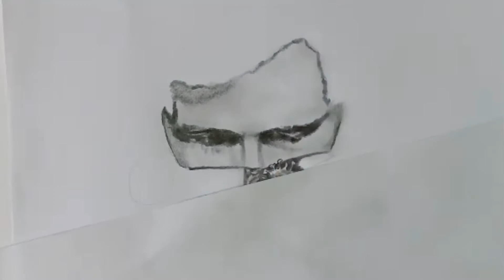CORONA VIRUS WITH PENCIL🦠